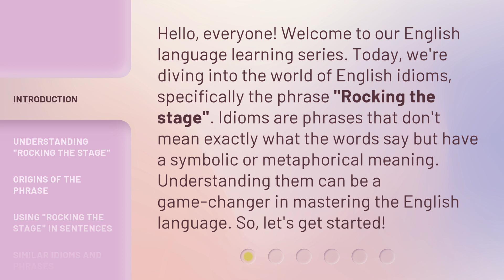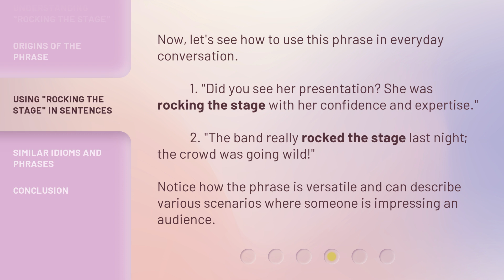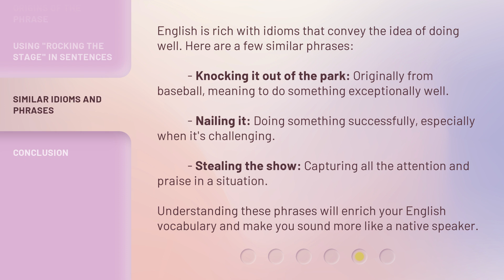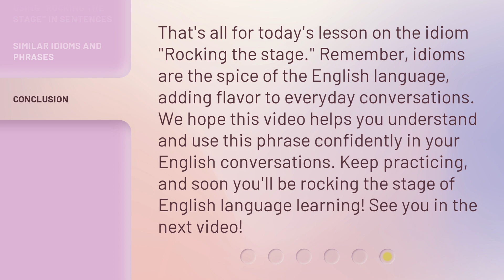Rocking the Stage: Mastering English Idioms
00:00 • Introduction - Rocking the Stage: Mastering English Idioms
00:35 • Understanding "Rocking the Stage"
01:07 • Origins of the Phrase
01:35 • Using "Rocking the Stage" in Sentences
02:02 • Similar Idioms and Phrases